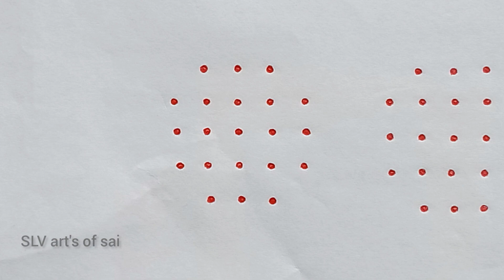5dots beginners rangoli design|| 5×3×3 dots simple rangoli design|| SLV art's of sai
5dots beginners rangoli design|| 5×3×3 dots simple rangoli design|| SLV art's of sai

HI 👋 FRIEND'S ,
                  welcome bank to my SLV art's of sai 🙏 youtube channel ❤️
          Here I upload all types of Rangoli designs // kolam// muggulu// dot Rangoli// free hand Rangoli// Sikku rangoli// etc. I hope you all are like this video's.